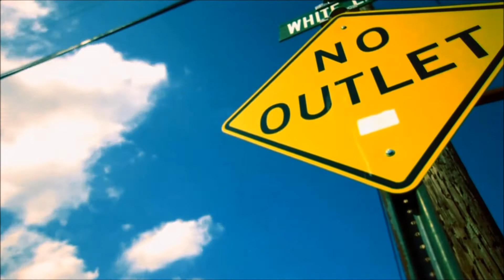Rite Of Spring - The Legal Matters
From self-titled debut